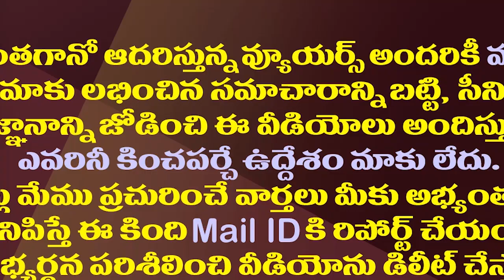సీజేఐ జస్టిస్ చంద్రచూడ్ తో ఉల్లాసంగా సీఎం జగన్| CM YS Jagan Meets CJI Justice DY Chandrachud